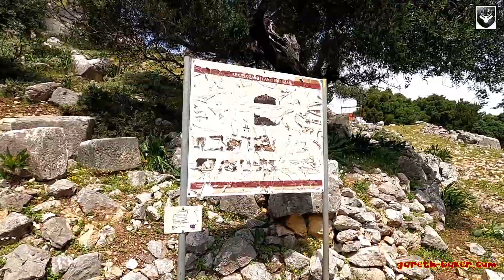Sami Ancient Acropolis - Kefalonia - Greece - May 2023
A visit to the beautiful Ancient Sami Acropolis with amazing sights, sounds and smells.